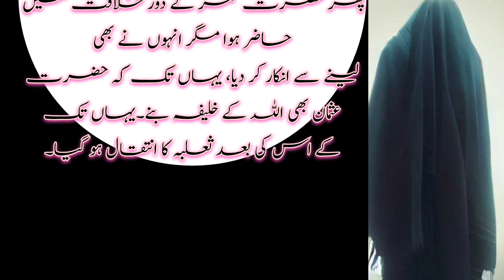Salba sahabi ka waqia|Salba bin hatib | Salba story |Upmed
sahabi ka waqia
salba bin hatib ka waqya
ek sahabi ka ajeeb waqia
sahaba ka waqia
saliba bin hatib ansari ka ibratnak waqia
salba sahabi ka waqia
aik sahabi ka waqia
hazrat salba bin abdul rehman story new biyan 2023
ek sahabi ka dard bhara waqia
huzoor nabi kareem saww aur saliba bin hatib
salba bin abdul rehman ka waqia
hazrat zamam bin salba story
sahaba ka waqia in vuvhh vuvhh story of hazrat zamam bin salba
hazrat salma bin akwa ka waqia

@amber voice
@meri voice sami